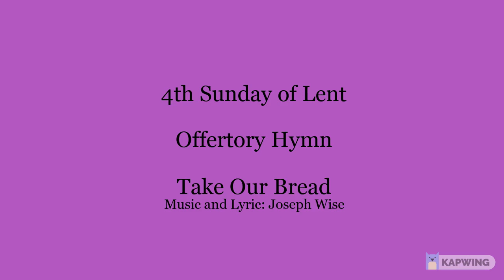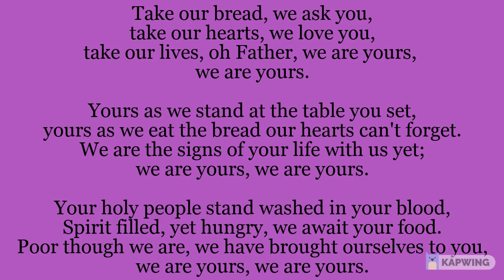Offertory Hymn: Take Our Bread - 4th Sunday of Lent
Offertory hymn for the 4th Sunday of Lent.
This hymn will be sung at the church of Our Lady, Star of the Sea in the parish of St Oscar Romero, Seaforth and Waterloo. The video is made available to help with your own devotions.